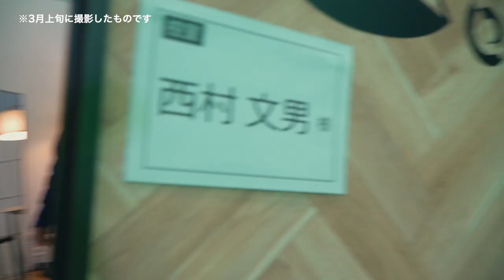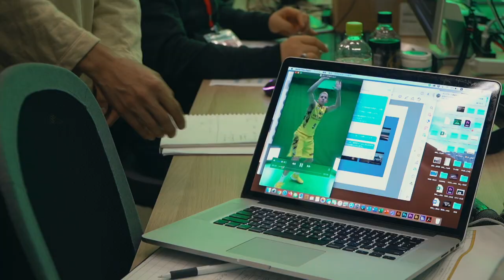ドリブルミスは許されない！AR撮影の裏側｜ベンドラメ 礼生選手（サンロッカーズ渋谷）＆西村 文男選手（千葉ジェッツ）